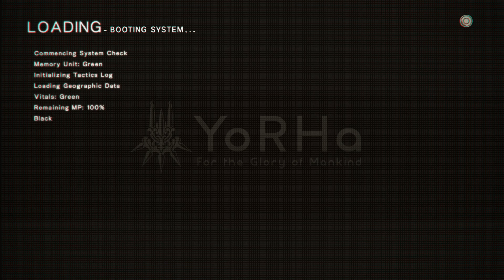NieR: Automata - Part 17: Reunion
Family matters